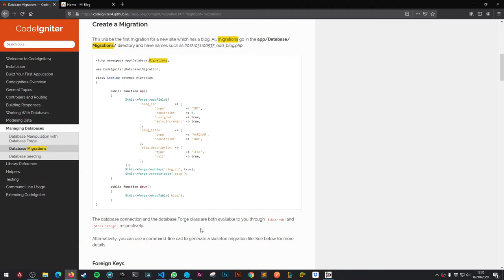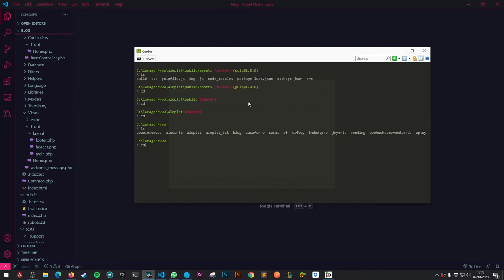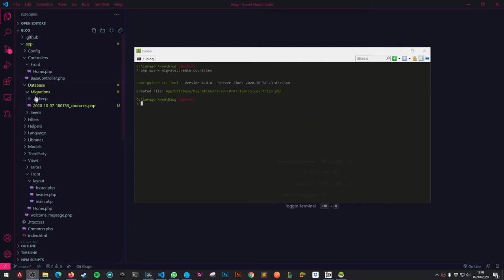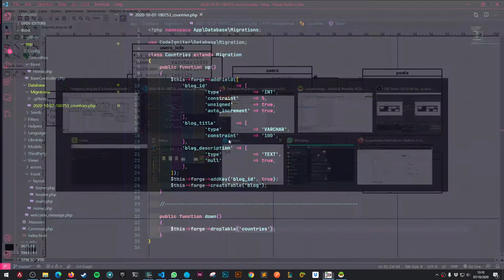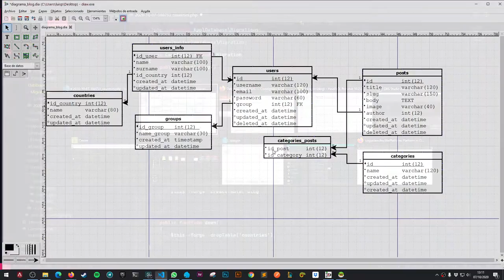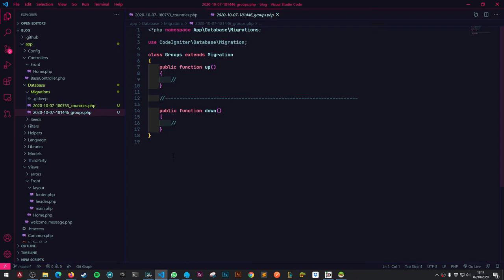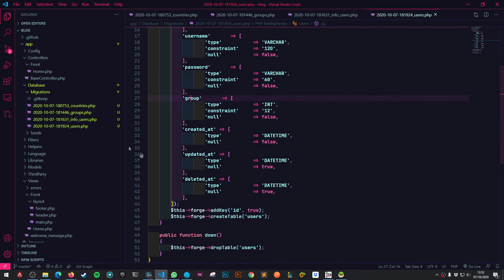8-. Migraciones - Codeigniter 4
Comenzamos a crear nuestras migraciones para ajustar el esquema de base de datos que utilizaremos en el blog

O si tu lo prefieres puedes ayudarme compartiendo, suscribiendote al canal o activando la campanita de notificaciones créeme que me ayudarías diademasiado para que este conocimiento pueda llegar a mas personas.